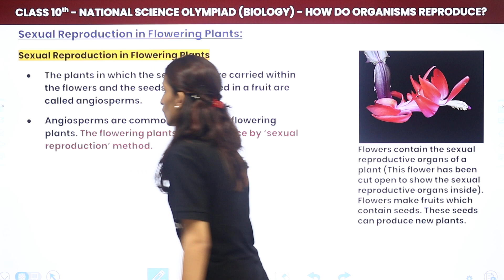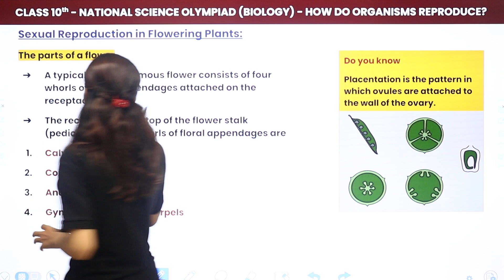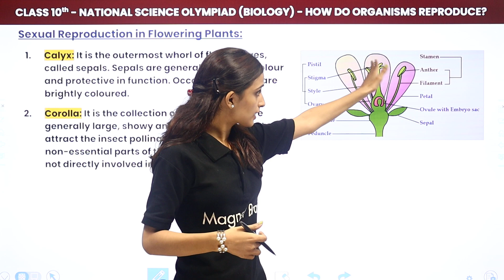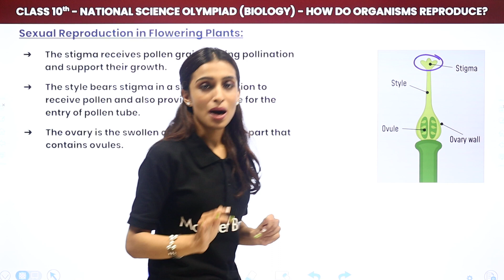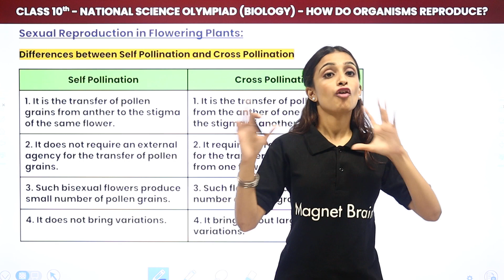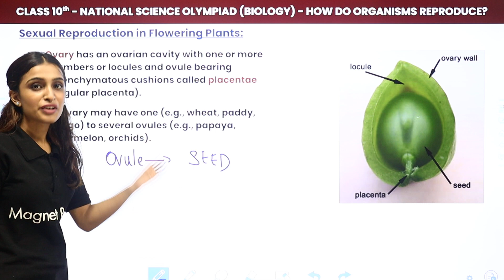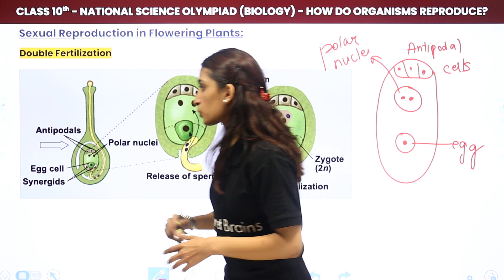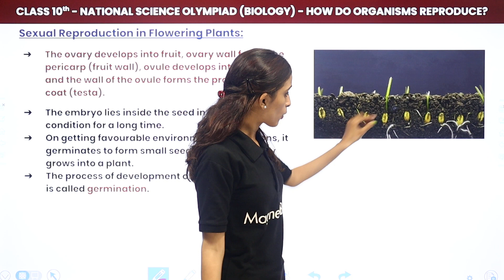Sexual Reproduction in Flowering Plants | Class 10 National Science Olympiad (Biology) 2024-25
✔️ Class: 10th
✔️ Subject: National Science Olympiad (NSO) - Biology
✔️ Chapter: How Do Organisms Reproduce?
✔️ Topic Name: Sexual Reproduction in Flowering Plants
✔️ Topics Covered In This Video (By Palak Mam): Explanation of Sexual Reproduction in Flowering Plants, Parts of a Flower, Pollination, Differences Between Self Pollination and Cross Pollination, Agents of Cross Pollination for National Science Olympiad (Biology)
00:00 Introduction
00:41 Sexual Reproduction in Flowering Plants
11:21 The Parts of a Flower
38:23 Pollination
42:54 Types of Pollination
44:28 Differences Between Self Pollination and Cross Pollination
50:33 Agents of Cross Pollination
01:08:10 Double Fertilization
01:15:38 Post Fertilization Changes

pollination processes
self vs. cross-pollination
agents of pollination
biology concepts for students
nso biology preparation
understanding flowering plants
educational resources for biology
quiz on plant reproduction
interactive biology lessons